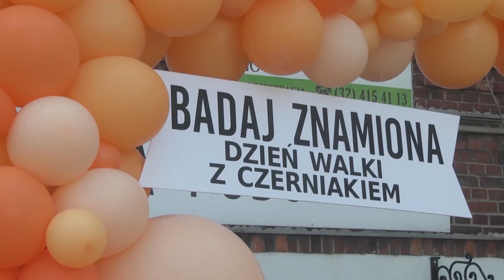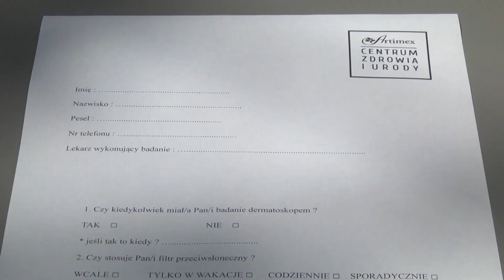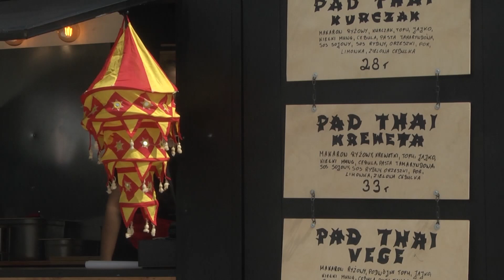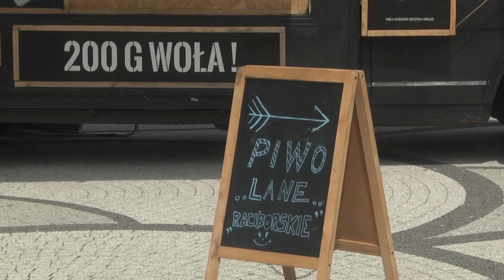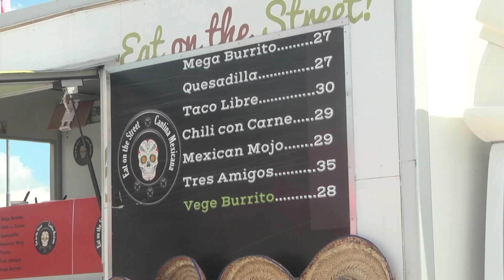Racibórz. Wiadomości RTK 17.05.2021